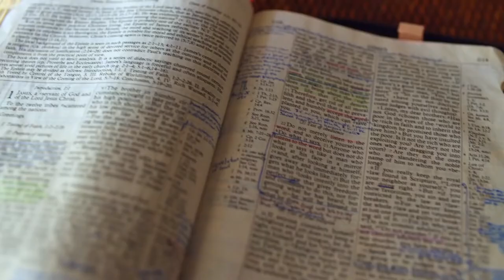Gott auf (m)einer Seite: 5. Mose 1:15-1:37